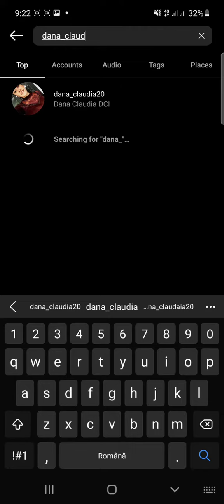"ur valentine" add yours Instagram Viral Sticker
Hi my friends! This video is showing you "ur valentine" add yours Instagram Viral Sticker!
 Make sure to follow all The steps in The video otherwise Will not work.